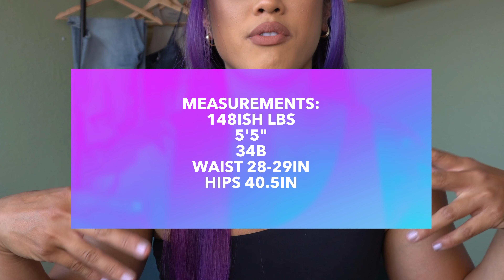BUFFBUNNY Blooming Collection FIRST IMPRESSION 🌸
Heyyyyy Bebs 💜💜 Buffbunny Bloom Collection launches on Saturday July 17 @ 11AM PST. My support code is "KIMMY" and if you end up choosing to support me.. ILYSM and I'm truly grateful. 🥰

ITEMS MENTIONED:
- (1:16) Synthesis crop (S): $44
- (2:52) Bonsai Biker Short (S): $54

- (4:10) Botanical Sports Bra (S): $46
- (5:37) Level Up Short (S): $58

- (7:12) Flora crop top (S): $40
- (8:58) Rosa Pocket Legging (S): $68

- (9:58) Alpha Sports Bra (S):$44
- (11:48) Aloe Legging (S): $64

- (13:14) Rain Forest crop (S): $42
- (14:43) Legacy Biker Short (S): $54

Measurements:
- Bust: 34B
- Waist: 28 in
- Hips: 40.5 in
- Weight: 148 lbs
- Height: 5'5"

Buffbunny collection support code: KIMMY